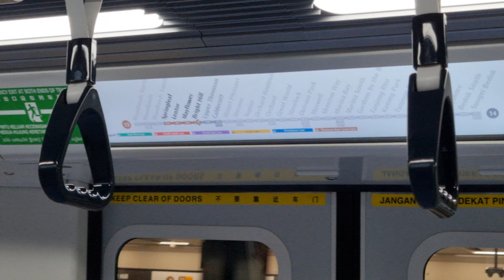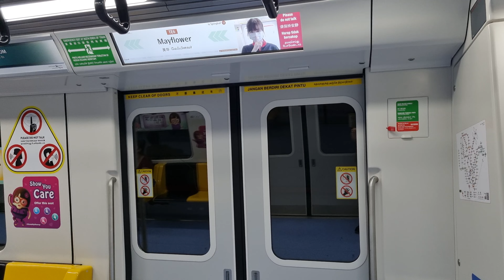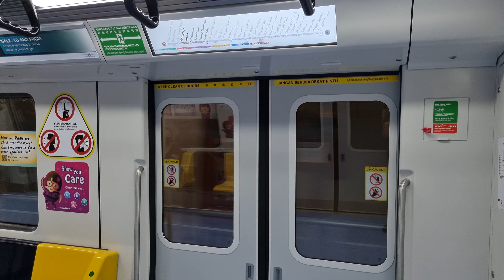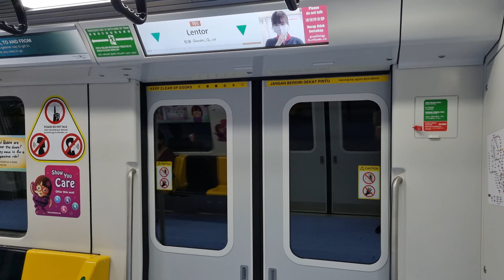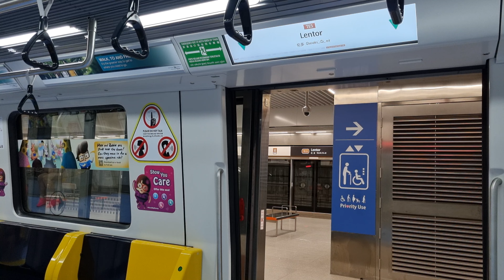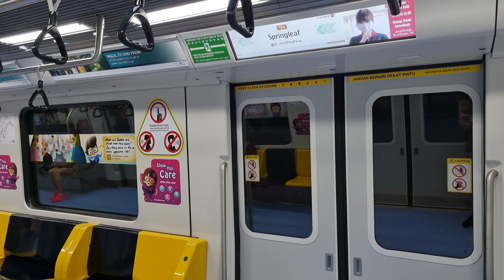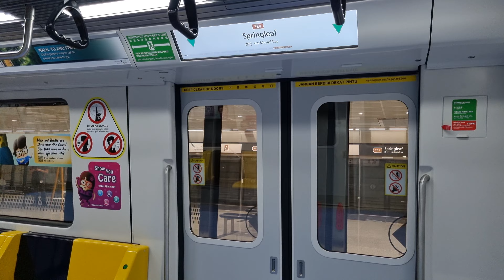[Springleaf Bound & Last Train]SMRT CT251 Set 2025 Bright Hill to Springleaf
Out of all stations I picked the one with no announcements. Luckily had one at 2:18 lol

Filmed on 23 Apr 2022